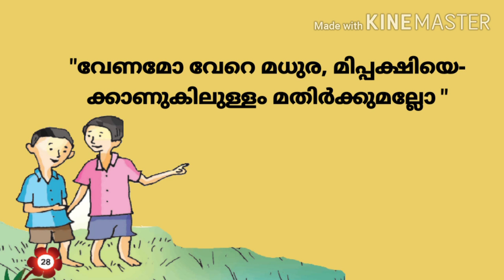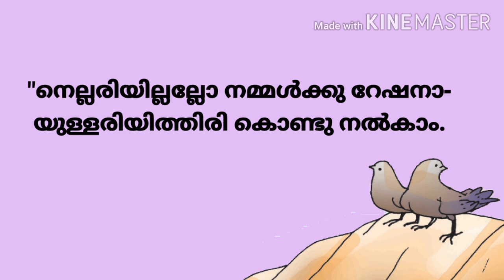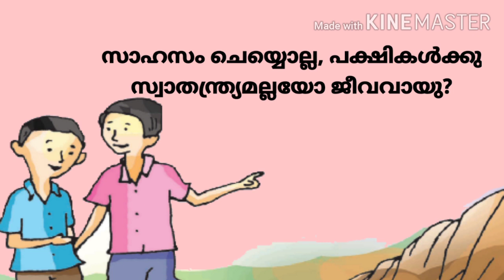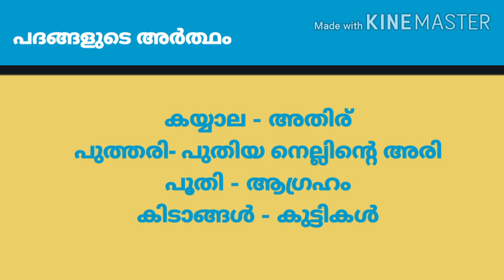kuttikalum pakshikalum/കുട്ടികളും പക്ഷികളും/STD 3 MALAYALAM/മൂന്നാം ക്ലാസ് മലയാളം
കുട്ടികളും പക്ഷികളും

വരിയും പാട്ടും
ആശയം
പുതിയ പദങ്ങൾ